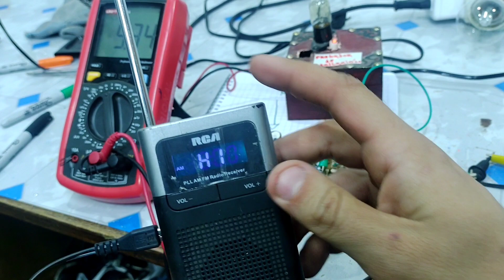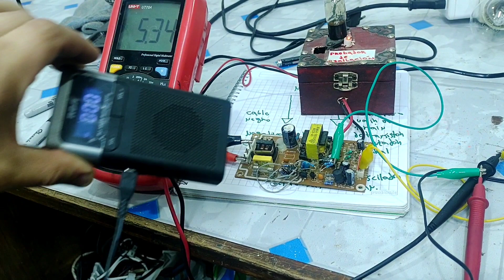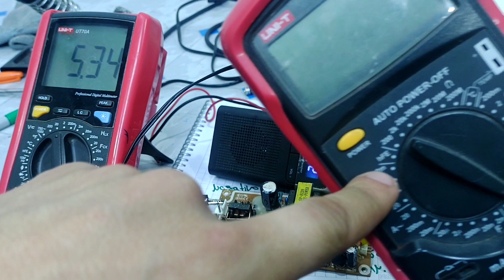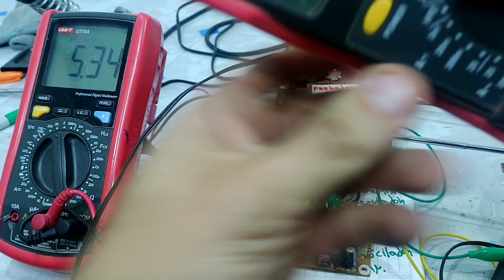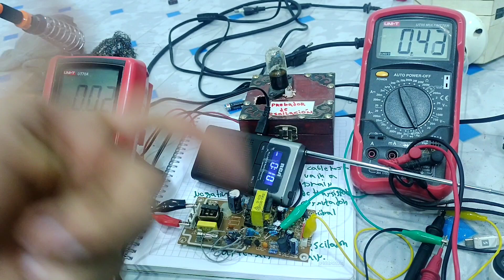✅👍🤝MÉTODO SEGURO PARA REPARAR CUALQUIER TARJETA ELECTRÓNICA CLASE 38 MÉTODOS PARA MEDIR FRECUENCIA